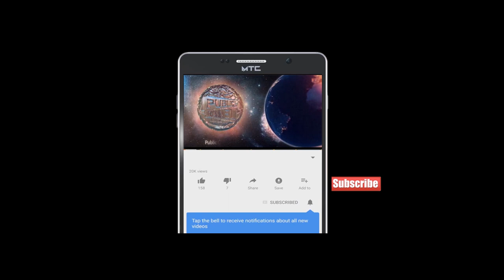Navjot Singh Sidhu Ne Kya Modi Ka Khulasha | Publicchannel.News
Chife Editor : Lal Mohd Shaikh
Video Editor : Abdur Rahman
Cameraman    : Abdur Rahman